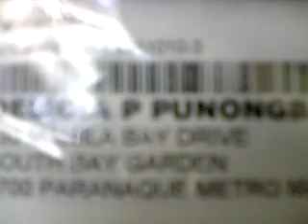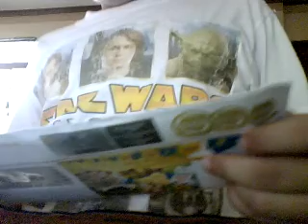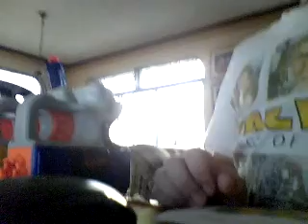nerf war the criminal part 1:the mail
i dont know the mail